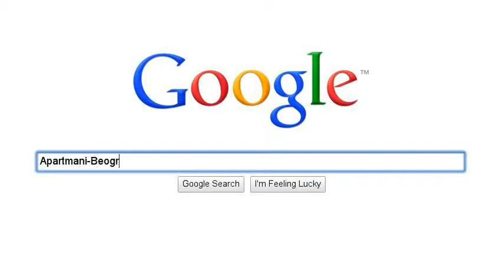Apartmani Beograd za novu godinu 2012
Apartmani Beograd za novu godinu 2012, izdavanje aparmana za mestaj u vreme nove godine 2012